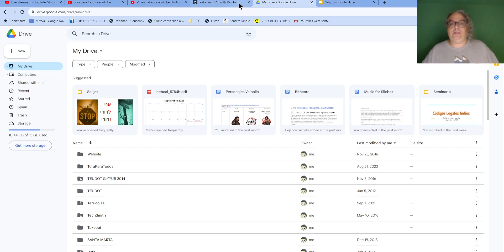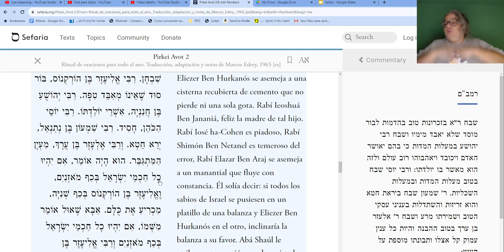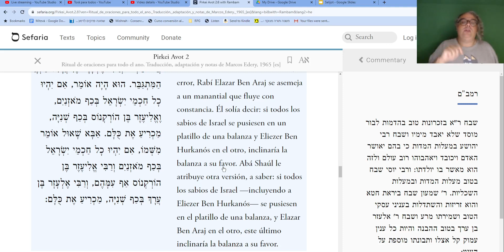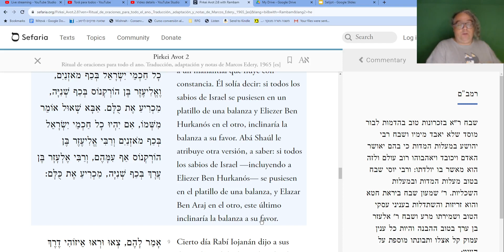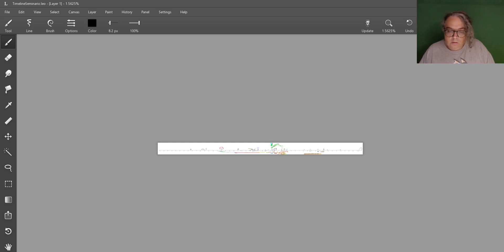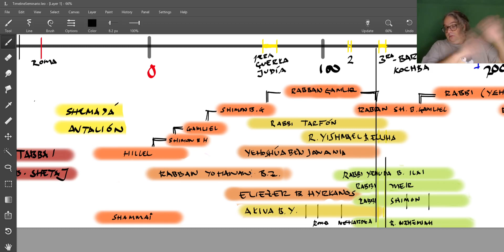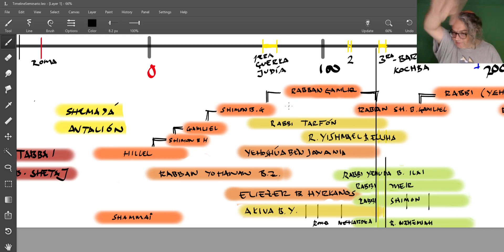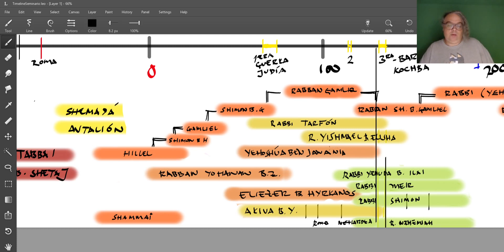Pirké Avot 2.8: Rabbán Yojanán ben Zakai y sus 5 estudiantes